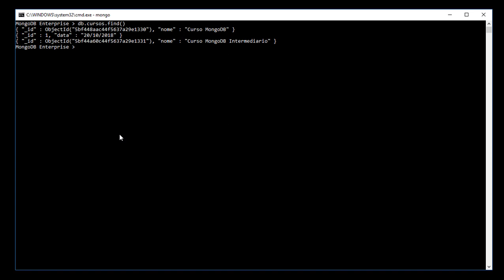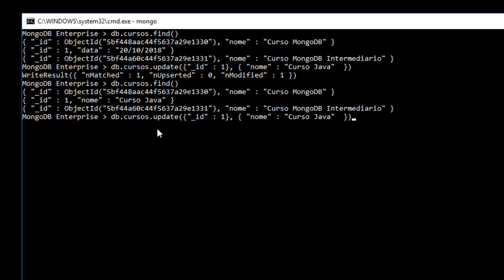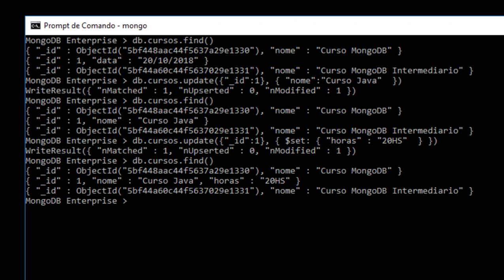PRIMEIROS PASSOS COM MONGODB - AULA 08 - Update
📌 CURSO PRIMEIROS PASSOS COM MONGODB

📌 CURSOS JAVA
Aprenda a desenvolver aplicação Java com Spring Boot